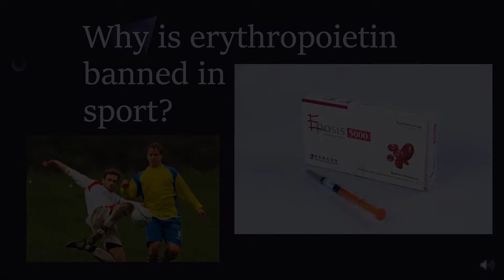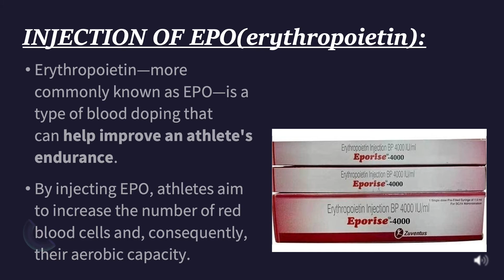Why is erythropoietin banned in sport? - ERYTHROPOIETIN INDICATION -INJECTION OF EPO:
Why is erythropoietin banned in sport?
-- ERYTHROPOIETIN,
-- ERYTHROPOIETIN INDICATION,
-- INJECTION OF EPO.

part 1 central nervous system
part 2 central nervous system
part 3 central nervous system
part 4 central nervous system

Please keep in mind that, despite my best efforts, this video may contain errors.I would appreciate it if you commented and let me know if there were any mistakes in the lesson.